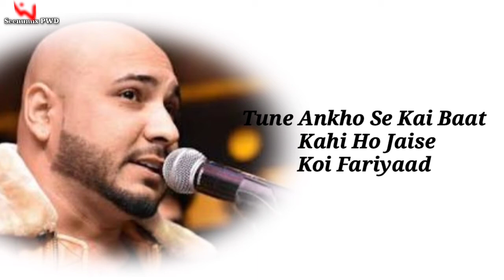Koi Fariyaad Unplugged 🥺 || B PRAAK ✨ video ||Seenumix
Cridit by B praak
Song : Koi Fariyaad
Lyrics : Faiz Anwar
Singer : B Praak
Composer : Nikhil, Vinay

Har mulaakat pe mehsoos Yeh
i hota hai Har mulaakat pe mehsoos
 Yehi hota hai Mujhse
 kuch teri nazar Pooch rahi ho
jaise Jaagte jaagte ek
 umer Kati ho jaise Har mulaakat pe
 mehsoos Yehi hota hai
Tune aankhon se koyi Baat kahi
 ho jaise Koi fariyaad tere
 dil mein Dabi ho jaise Koi
fariyaad tere dil mein Dabi ho jaise
 la la la...